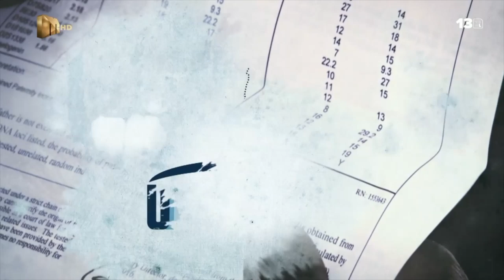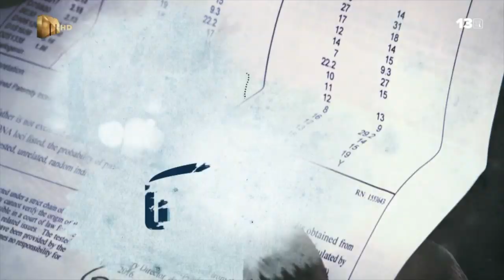Lindokuhle Cele: Part 1 – uTatakho| Mzansi Magic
Lindokuhle is desperate two find her real father between her two alleged fathers.